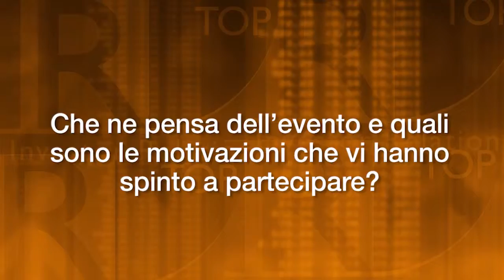Lugano Investor Day 2015: intervista a Federico Girotto, MASI AGRICOLA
Video Intervista a Federico Girotto, Consigliere Delegato di MASI AGRICOLA durante la VI Edizione del  "Lugano Small&Mid Cap Investor Day" organizzato da IR Top (Hotel Splendide Royal, 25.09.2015)